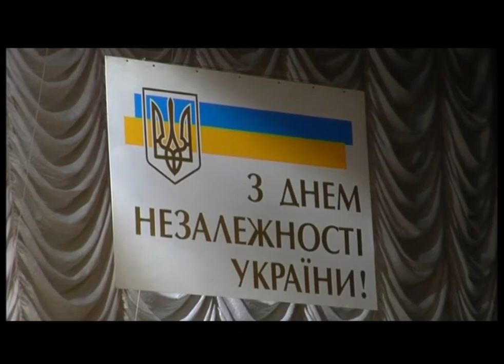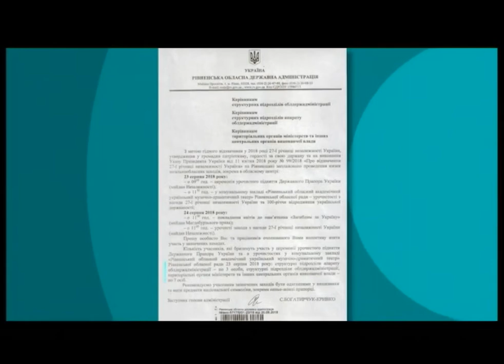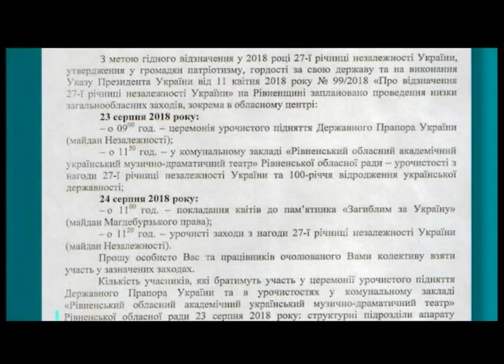Державні урочистості || Тема дня на UA: Рівне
День прапора, День Незалежності, День міста. Місцеві чиновники підготували урочистості до кожного з цих свят. Серед них і традиційні заходи у драмтеатрі з нагородженнями грамотами і виступами творчих колективів.

Для кого організовують ці урочистості? Яка ціль проведення таких заходів? Чи приходять туди добровільно та у скільки це обходиться платникам податків?

Дивіться про це у "Темі дня".

Гість студії - начальниця відділу регіональної культурної політики управління культури і туризму облдержадміністрації Галина Ковальчук.

Ведуча - Тетяна Гочмановська. Випуск від 23 серпня 2018 року.